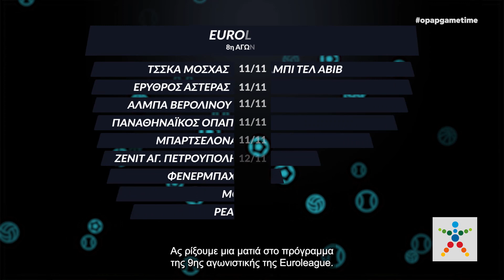O Ντάριλ Μέικον στο ΟΠΑΠ GAME TIME ΜΠΑΣΚΕΤ: «Ενωμένοι θα αλλάξουμε την κατάσταση»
Ο Αμερικανός γκραντ αναλύει τα παιχνίδια Παναθηναϊκός ΟΠΑΠ-Ούνικς Καζάν και Ζενίτ-Ολυμπιακός για την Euroleague.

Τον μπασκετμπολίστα του Παναθηναϊκού ΟΠΑΠ, Ντάριλ Μέικον, φιλοξενεί η εβδομαδιαία εκπομπή ΟΠΑΠ Game Time ΜΠΑΣΚΕΤ ενόψει της 9ης αγωνιστικής της Euroleague.

Ο Αμερικανός γκαρντ του Παναθηναϊκού ΟΠΑΠ που είναι στην 3η θέση της Euroleague ως προς τον μέσο όρο πόντων, αναλύει τον αγώνα του «εξάστερου» με την Ούνικς Καζάν και δηλώνει αισιόδοξος για την αναμέτρηση της Πέμπτης (21:00). «Όλοι έχουν αυτοπεποίθηση ότι θα τα καταφέρουμε. Δεν θα είναι εύκολο, αλλά αν μείνουμε μαζί ενωμένοι ως ομάδα τότε όλα θα πάνε καλά και θα αλλάξουμε την κατάσταση πολύ γρήγορα».